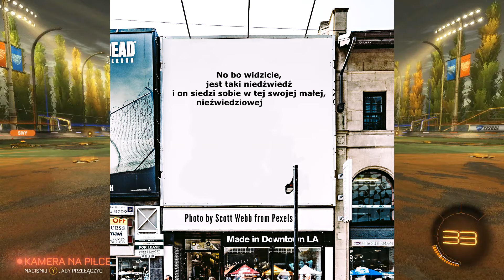Rocket League, ale trochę śmieszny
Tylko trochę

Pozdrawiam mamę każdego kto to ogląda ^-^